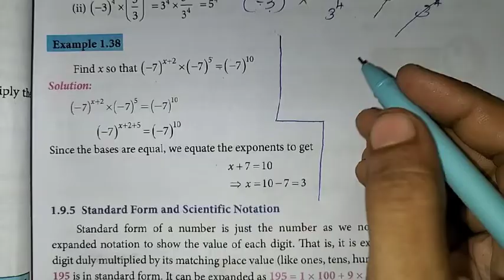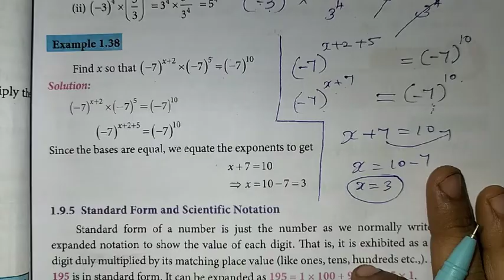8th Maths Ch-1 Numbers | Example 1.38 | Samacheer One plus One channel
This video contains for 8th standardMaths Chapter-1 Numbes, Example-1.38 complete solution.

My Another Channel 👇
Sangeetha Media